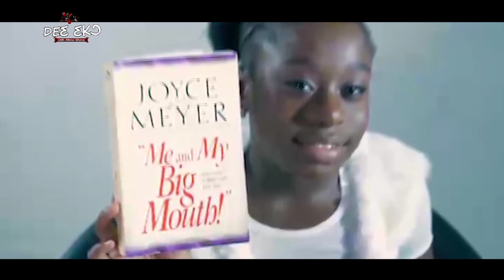Abena Ghana chats with Female Rapper Lousika on DE3 EKO SHOW